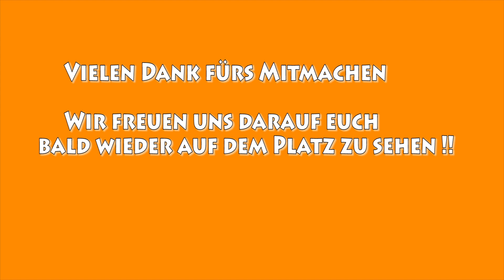Oranje Berlin | Kinderzimmerfußball Folge 6?